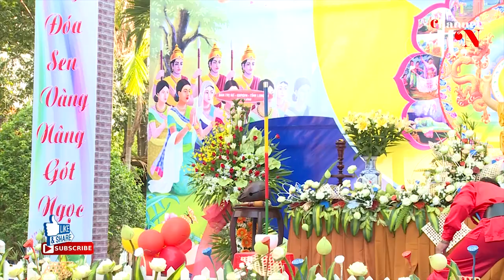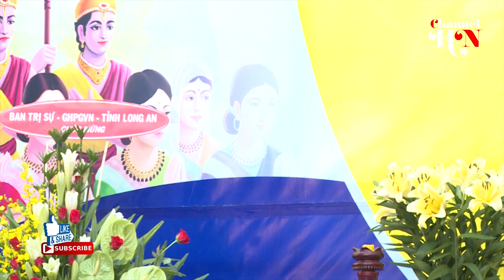Màn công phu SỞN GAI ÓC NGƯỜI XEM của chàng trai 22 tuổi (mới nhất 06.2018)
NƠI CHIA SẺ PHẬT SỰ TRONG NƯỚC VÀ NƯỚC NGOÀI...